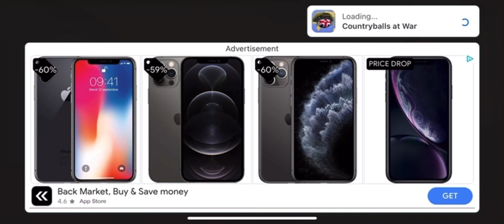Making a French Empire in a countryball game